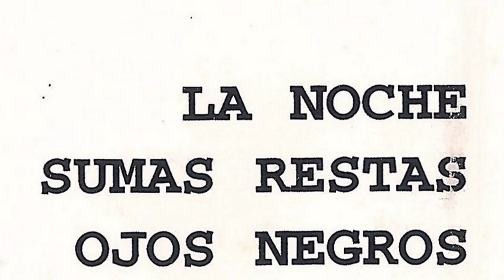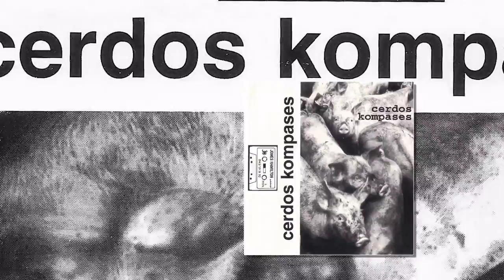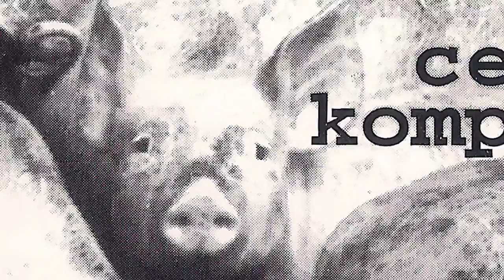CERDOS KOMPASES - Baratxurixopa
Banda hardcore de Andoain, con algun componente  que pasaria a Ezin izan, 30% y a Los Fresas. La banda para la grabacion de la maketa la formaban Txabes Nabarro (voz), Miguel (guitarra), Kastaño (bajo), Kabra (bateria) y Sany, Juanin, Aitziber (coros).  Aparte de la maketa grabaron el tema "Komunik kontrol"para el Cd AHT -aren aurkako musika. La maketa la grabaron entre 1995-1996 en la cual se encuentra el tema "Baratxurixopa". Si que se pegaron algunos conciertillos pero la cosa no duró mucho ,yo kreo ke funcionaban mejor los 30% ke kompartian a NABARRO y a KABRA.

El texto de arriba esta sacado de distintos blogs de internet (Vomito punk rock, Andoaingo jubilatuak...) Eskerrik asko!!!